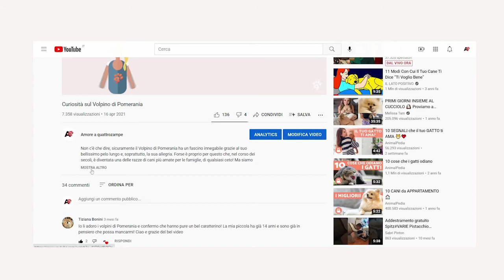Shih Tzu - Scheda Razza | Amoreaquattrozampe.it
Se in casa vuoi avere un cane di origini imperiali e dal pelo maestoso come un leone, ma piccolo e tenero, allora lo Shih Tzu fa al caso tuo.
 In questo nuovo video pensato per voi da noi di Amore A Quattro Zampe, scopriremo insieme le caratteristiche dello Shih Tzu, l’adorabile cane Tibetano.